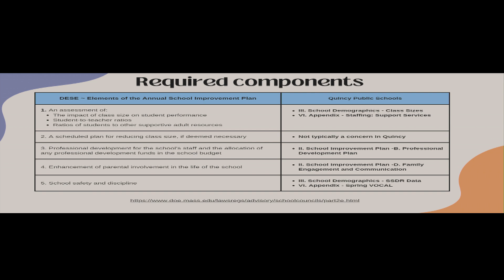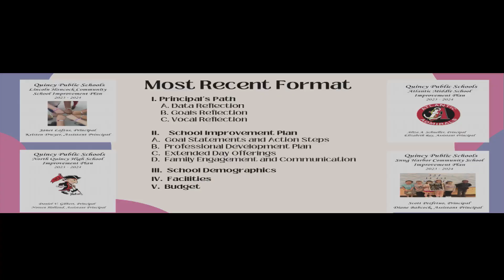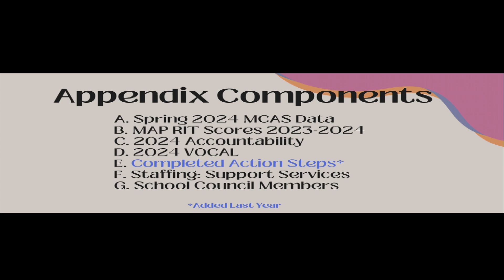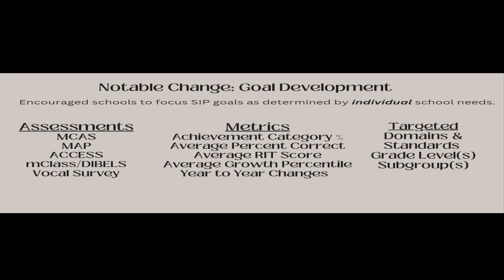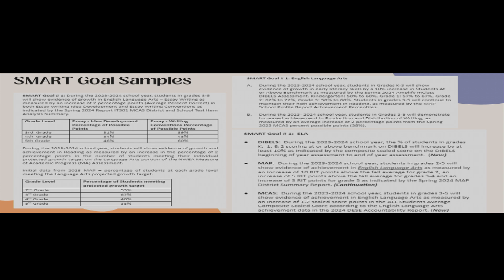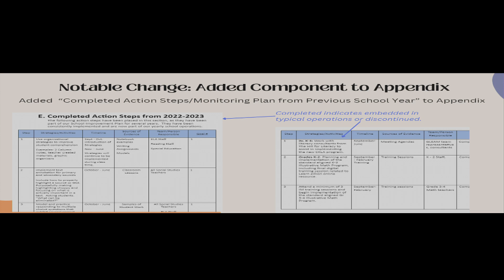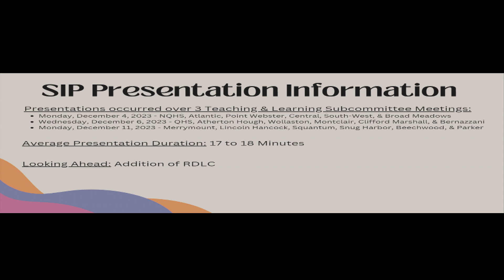Quincy School Committee: September 25, 2024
The School Committee Discuses:
Student Support Services Program Improvement Plan - Ms. Papile
Health Services Program Improvement Plan - Ms. Huwar
School Improvement Plan Template - Dr. Perkins